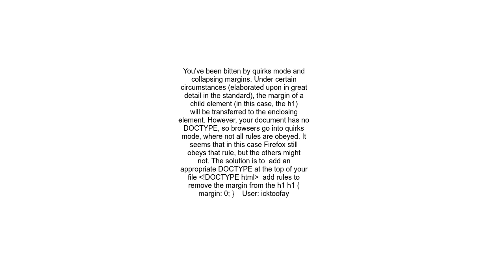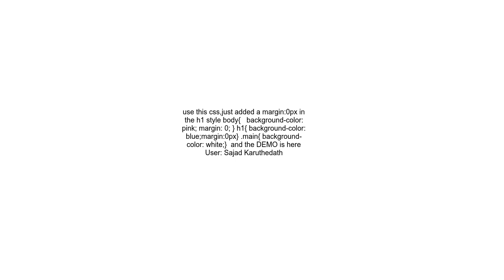A div straight after the body causes a large top margin in firefox only